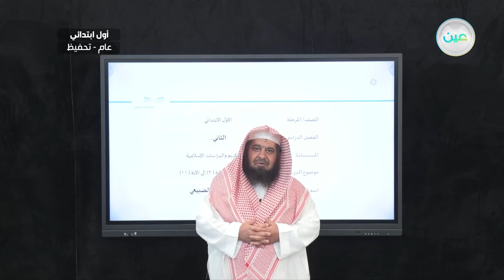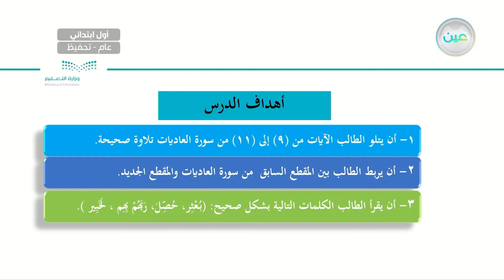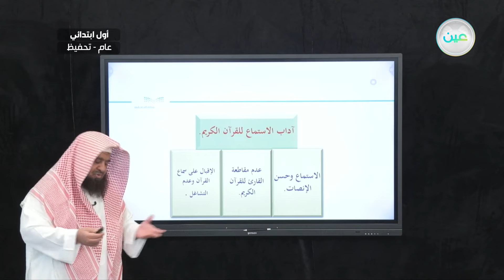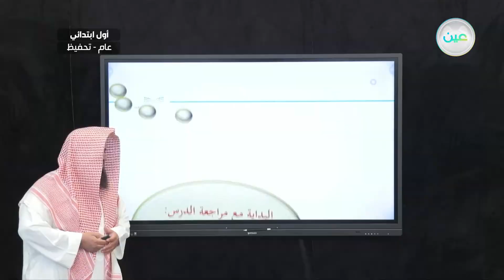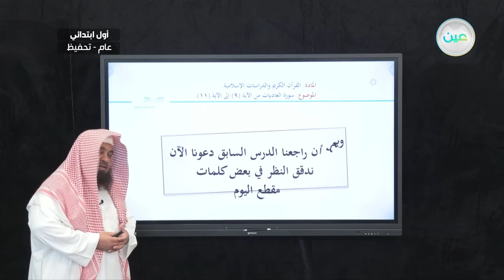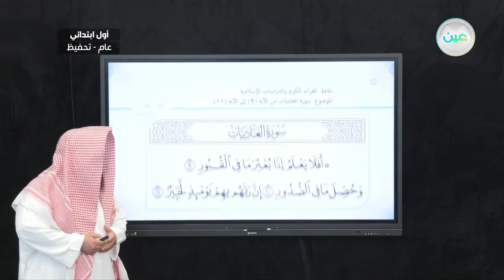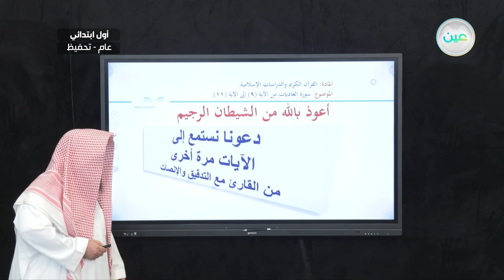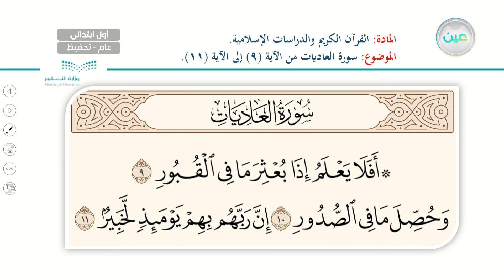سورة العاديات من الآية (9) إلى الآية (11) - القرآن الكريم والدراسات الإسلامية - أول ابتدائي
الحصة الأولى - الأربعاء - الأسبوع الثاني - أول ابتدائي01